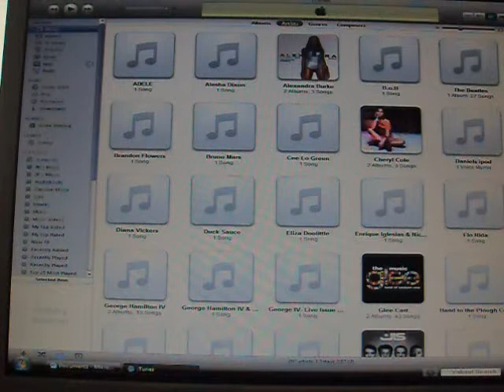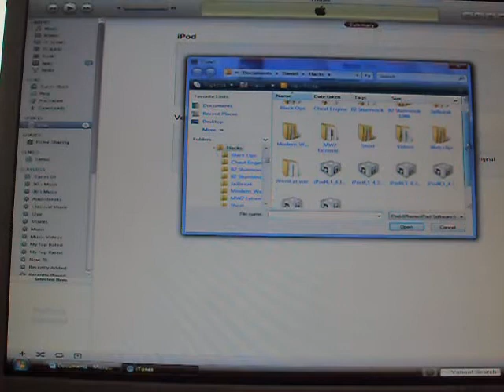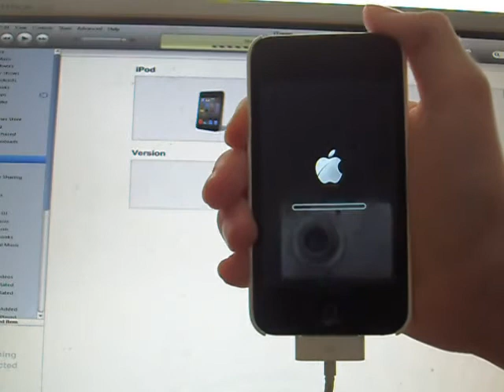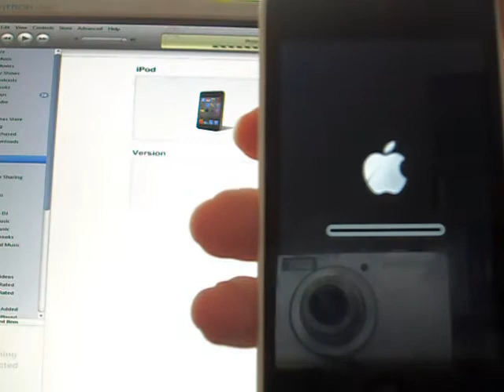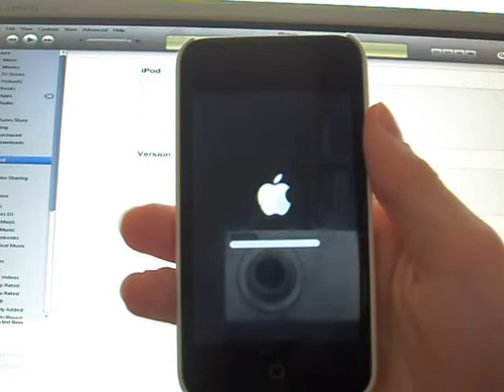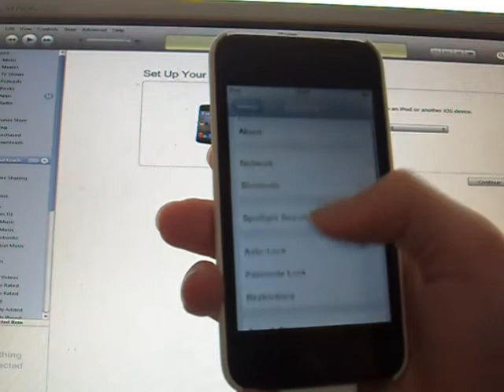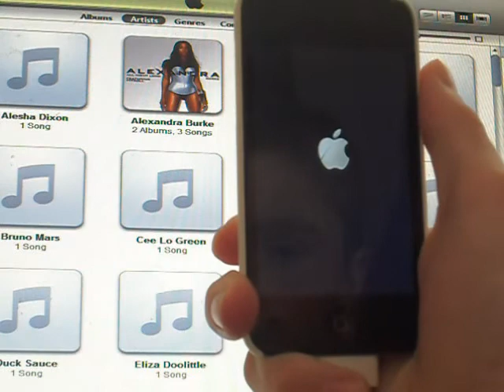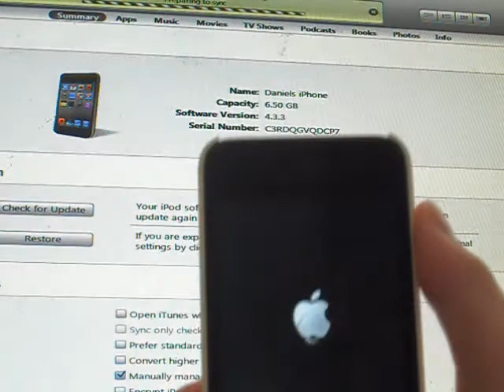iOS 5 downgrade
downgrading from iOS 5 SHSH blobs must be saved!!!